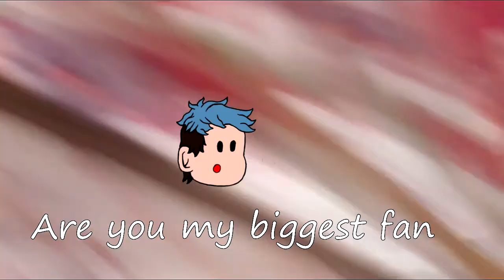Leather butts and riding pigs. London comic con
so another vlog from london mcm last year wooo!!! I will catch up to date one day. If you wanna watch a video of weebs riding pigs around a comiccon having laugh, feel free :)